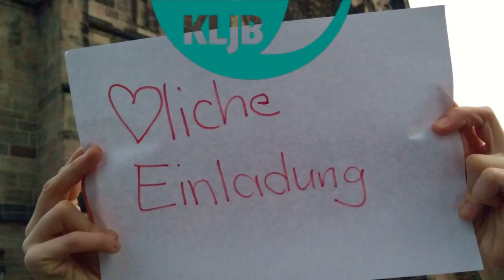Einladung zum Web-Video-Team der KLJB Bayern!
Auf Dich kommt es an! Du könntest dabei sein, wenn wir ein neues Web-Video-Team der KLJB Bayern starten, einfach so mit Ideen und Drehen und Schneiden und Freuen am Filmen... Wo und wann, sagt unsere Video-Einladung mit Simi und Robin, die sich echt auf euch freuen!